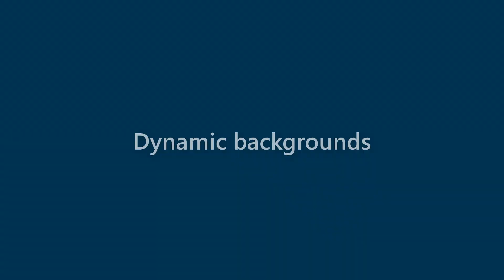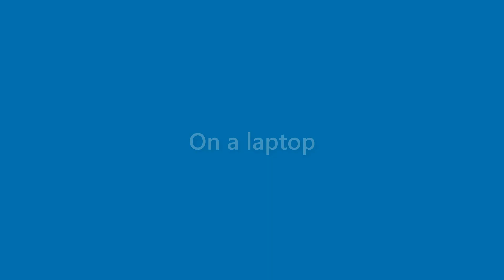Elliot Bond - appearance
Name Look - Elliot Bond - appearance. In this video we present "Elliot Bond" name look and feel in various scenarios.
This video will cover:
How does "Elliot Bond" look as a personal letterhead?
How does "Elliot Bond" look on a business card?
How does "Elliot Bond" look on a computer/laptop screen?
How does "Elliot Bond" look with different background colors?
How does "Elliot Bond" look with various fonts?